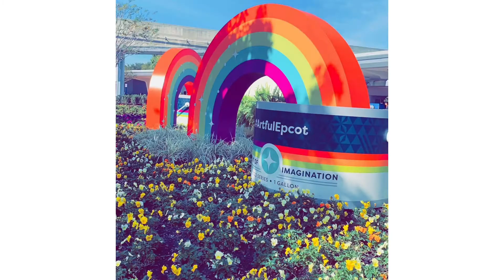Disney trip 2022